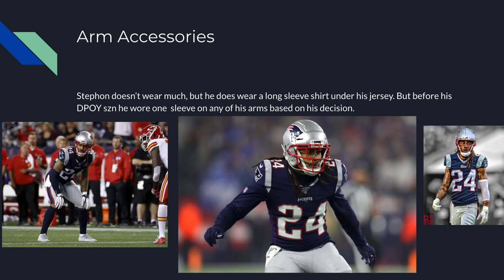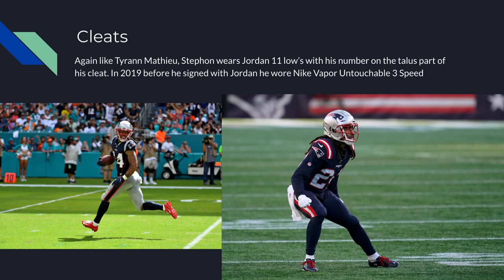Stephon Gilmore Football Equipment Part 14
SUB TO PYG